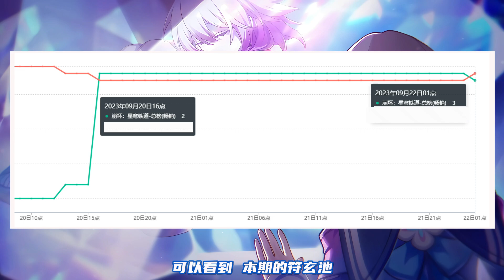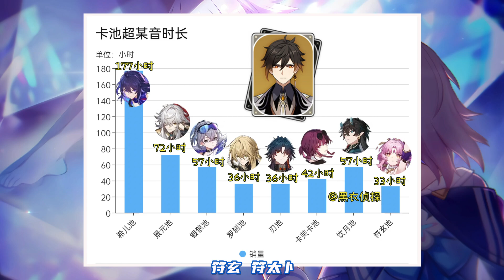（崩坏星穹铁道）史上最低卡池流水？最终超某音33小时！1.3符玄/玲可次日流水出炉！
哈喽，大家好。
符玄/玲可#崩坏星穹铁道#次日卡池流水 本频道制作的所有视频都符合平台的使用政策，没有任何违规行为。